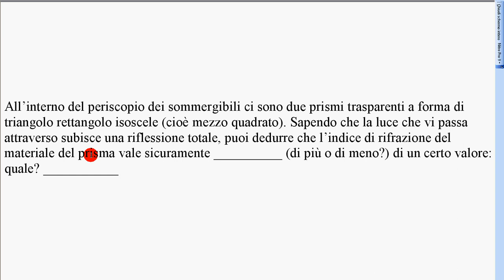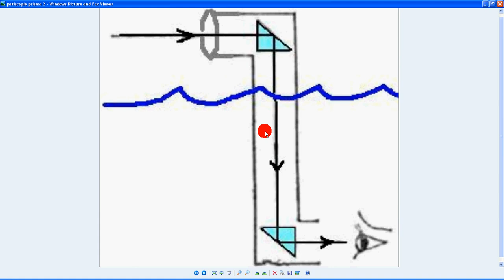esercizio periscopio prisma